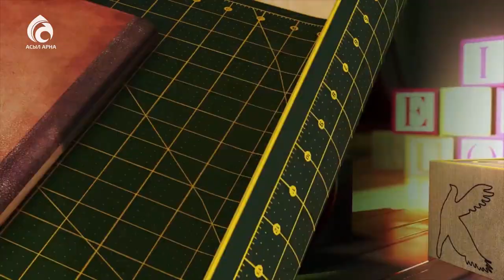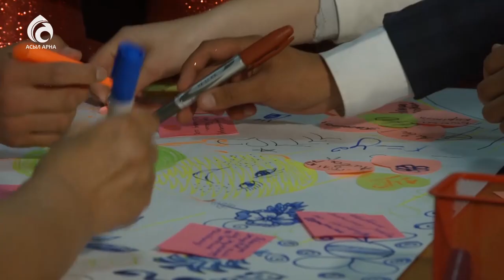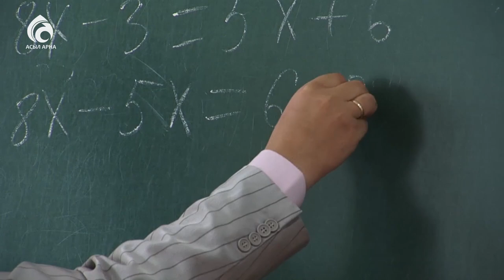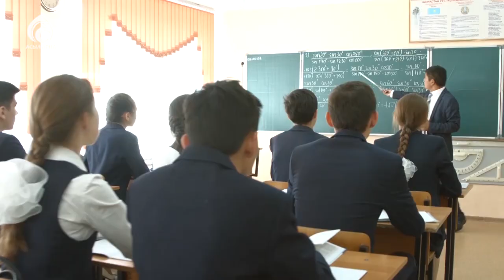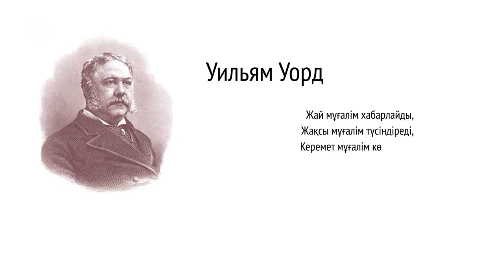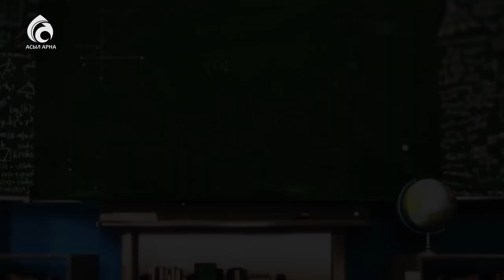Ұлағатты ұстаздар \ Жас дәурен \ Асыл арна